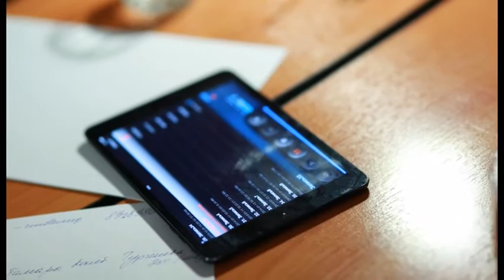Глава курорта Сергей Сергеев решает вопросы поступившие на "Прямую линию"